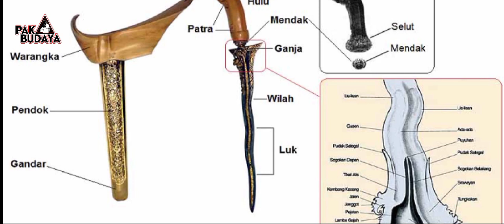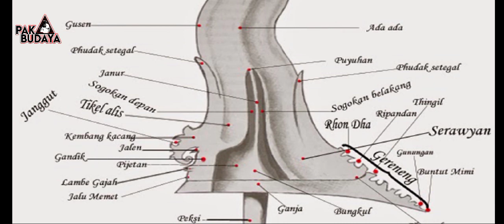20 KERIS Kuno Koleksi Empu Tantular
Dalam video ini Pak A sajikan jenis jenis dapur keris koleksi museum Empu Tantular.
Anda juga bisa menonton video tentang pembahasan tentang candi di nusantara di playlist berikut :

Dukungkungan pemirsa sekalian sangat berarti untuk perkembangan Channel ini.

voice over : Pak A IG : @agungpidekso

DISCLIMER :
Kiat nirlaba, edukasi atau penggunaan pribadi seimbang demi penggunaan wajar. VIDEO INI HANYA UNTUK EDUKASI DAN DOKUMENTASI. Semua hak untuk klip dan musik milik masing-masing pemiliknya. Untuk mempelajari lebih lanjut tentang ini pergi ke